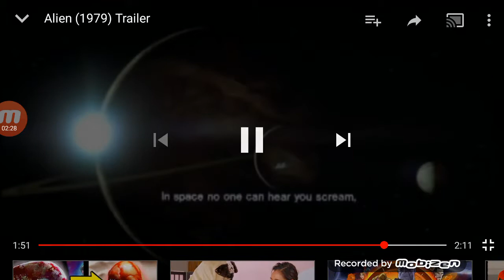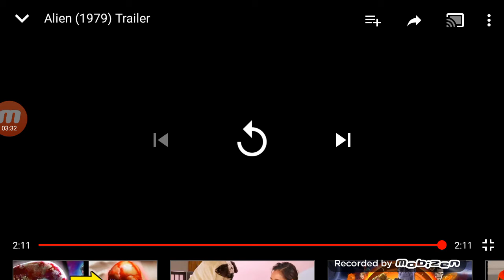Alien (1979) trailer reaction video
This was suggested by kaya and i didnt want to watch it but whatever